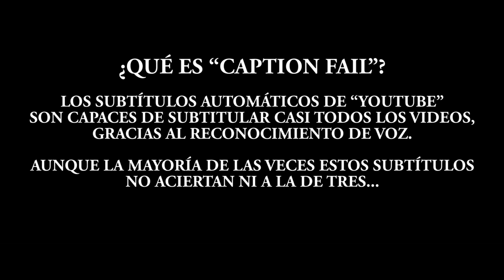1x12 Caption Fail Movies – JUNGLA DE CRISTAL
Ficha Técnica:

Serie creada por: David Díaz, Juan Pérez & Daniel Retuerta
Director: David Díaz
Basado en el guión de: Jeb Stuart & Steven E. de Souza
Cámara y montaje: David Díaz
Ayudantes de dirección: Daniel de Haro, Shathu Entayla, FJ García y Alberto Paz
Formato: 2.40:1 (16:9) / 24 fps (Canon 60D)
Lugar de rodaje: Madrid, España
Programa de montaje: Adobe Premiere

Ficha Artística:

Dani Maverick (John McClane)
Kevin Ramírez (Sgt. Al Powell)
Alberto Paz (Policías)
Daniel de Haro
David Díaz (Voz inicio)
Shathu Entayla (Luz en el techo)

Daniel de Haro
Shathu Entayla
FJ García
Dani Maverick
Alberto Paz

“Bushwick Tarantella”
“Interloper”
“Plaint”
“Wisps of Whorls”